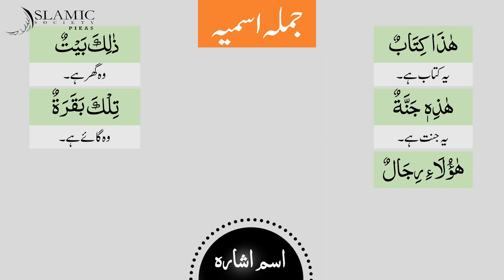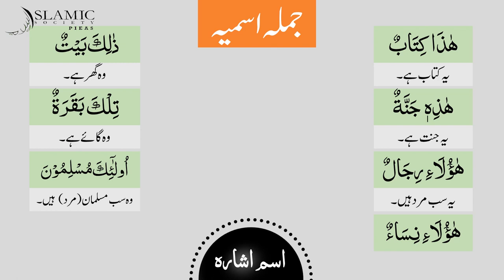Easy Arabic Grammar lesson 13 (Ism-e- Ishara)